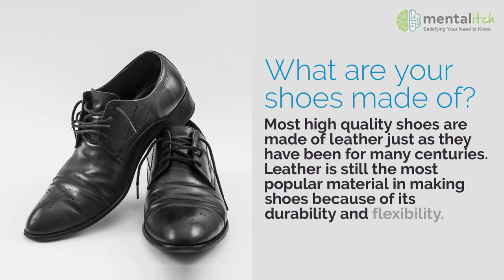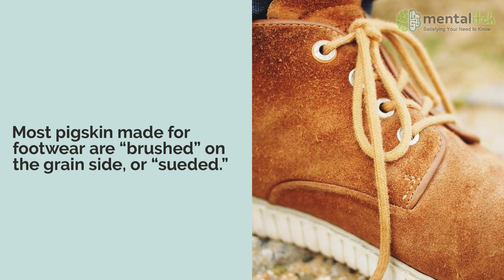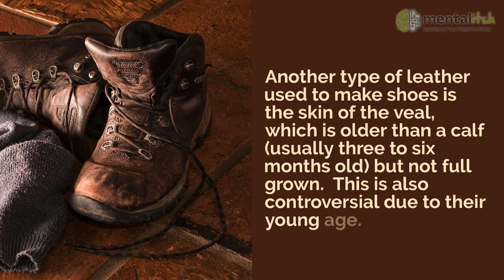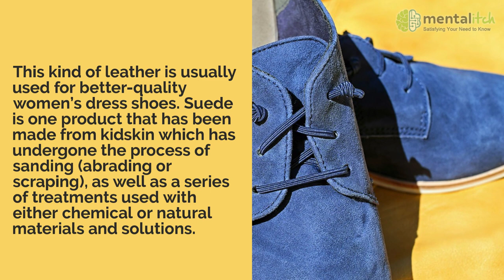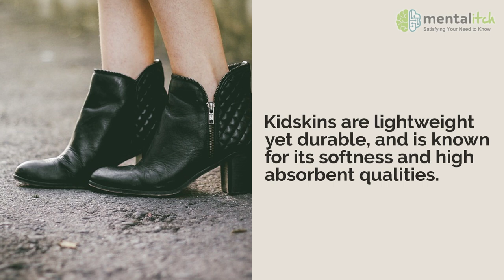Types of Leather Used to Make Shoes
Most high quality shoes are made of leather just as they have been for many centuries. Leather is still the most popular material in making shoes because of its durability and flexibility.